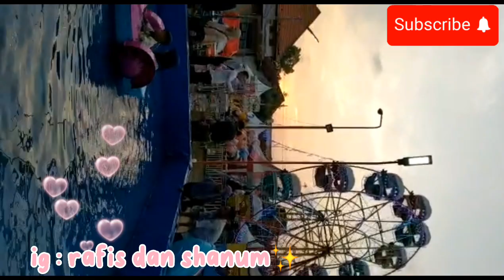Super Late Vlog || Ke Way Kambas || Pasar Malam Sorogenen || Unboxing Baju Renang Syar'i || Part 125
Bismillah

"Channel Rafis Dan Shanum ... Channelnya Ranger Pink "
Ini Adalah TagLine Channel Youtubeku💟

Haii semuanya pekernalkan.  Aku adalah seorang Ibu Rumah Tangga dengan dua anak balita dan satu suami. Thanks Before For YouTube Yang Sudah Memberi Wadah Untuk Saya Bisa Mengeksplor Minat Dan Passion Saya Terhadap Dunia Broadcast Disini.. Dengan Vlog Ini Saya Bisa Mengobati Rasa Rindu Saya dengan Dunia Broadcast. Melalui Konten Ini Saya Bisa Nge VO Video Saya Sendiri layaknya Narator... Saya merasa sangat Bahagia bisa membuat Konten dengan VO saya sendiri. Terimakasih Banyak kepada YouTube 💟 Channelku Rafis Dan Shanum isinya meliputi daily vlog keluarga,  dapur pink purple dan mom and kids.  Semoga videoku ini bermanfaat ya teman teman.  Terimakasih.

Wasaalamu'alaikum Wr. Wb.